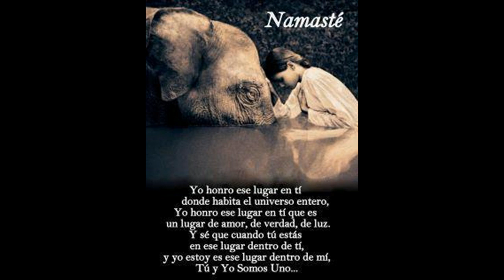Oshun- Mirabai Ceiba/Madre tierra- Nick Barbachano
Debido a derechos de autor los videos pueden incluir anuncios